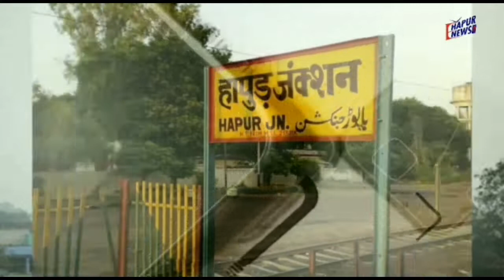मोबाइल लुटेरों के गैंग का पर्दाफाश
हापुड़, सीमन (ehapurnews.com ) : कोतवाली पुलिस ने मोबाइल लुटेरों व बाइक चोरों के गिरोह के चार सदस्यों को गिरफ्तार कर अनेक मोबाइल लूट की घटनाओं का पर्दाफाश किया है। पुलिस ने बदमाशों के कब्जे से लूट व चोरी के दस मोबाइल, चार बाइक, दो तमंचे व कारतूस तथा दो चाकू बरामद किए है। पकड़े गए बदमाश शातिर अपराधी है।
पुलिस अधीक्षक दीपक भूकर ने बताया कि हापुड़ पुलिस नंगौला के बम्बे पर चैकिंग कर रही थी कि चार बदमाश पुलिस के हाथ लग गए। पकड़े गए बदमाश हापुड़ के मौहल्ला फूलगढ़ी का राजा उर्फ जावेद, कोटला यूसूफ का फैजान, पलवाड़ा बहादुरगढ़ का अरबाज तथा घरोंदा करनाल का अजय है। मोबाइल लूट की घटनाओं के बाद सीसीटीव फुटेज के आधार पर बदमाशों की धर पकड़ के लिए चार टीमों का गठन किया गया था। पकड़े गए बदमाश बाइक उड़ाने में भी माहिर है। चोरी की बाइकों पर ही मोबाइल लूट की घटनाओं को अंजाम देते थे।